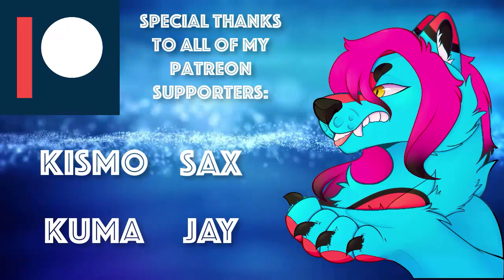I'm NOT a Furry Youtuber! (SeetherCast #11 w/Ccmaci)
Today Ccmaci and I discuss not really being involved with a certain community on Youtube and also how that can affect channel growth. Let's Discuss!!!

Kuma Raccoon
Sax
Tensen
Jay
Kismo